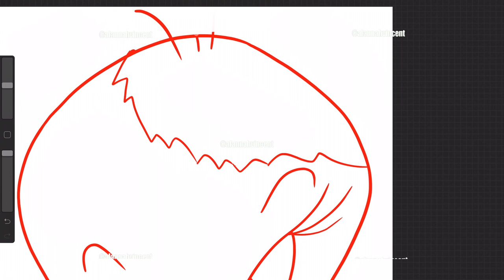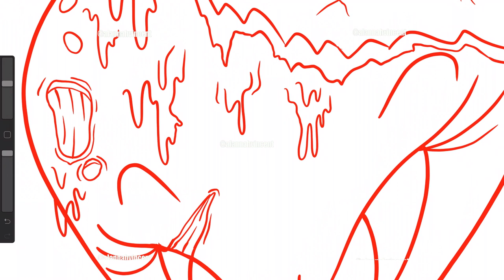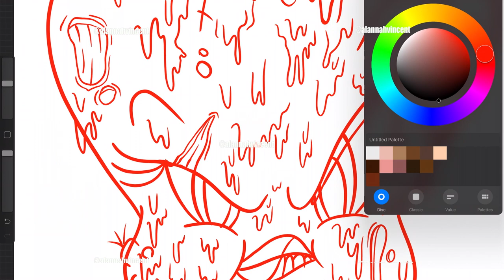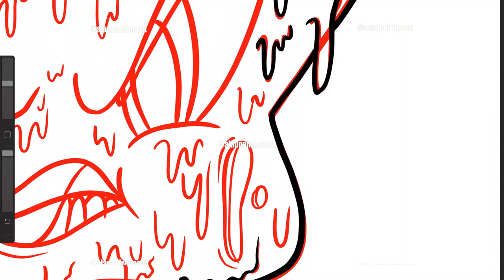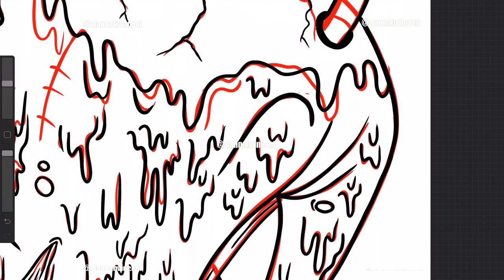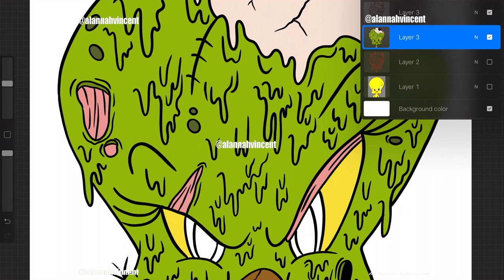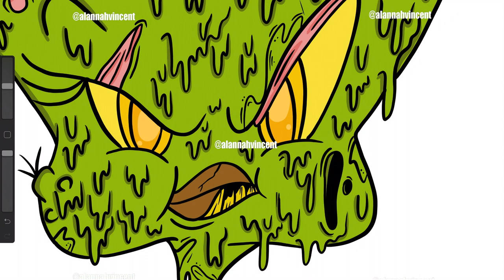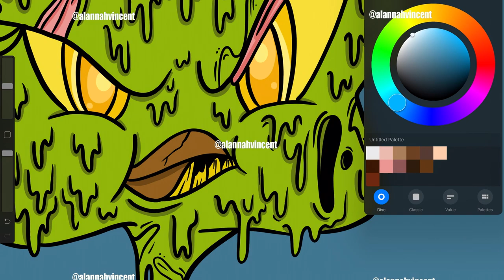Tweety Bird Zombie x Grime - Classic Cartoon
Be Blessed
Stay Blessed